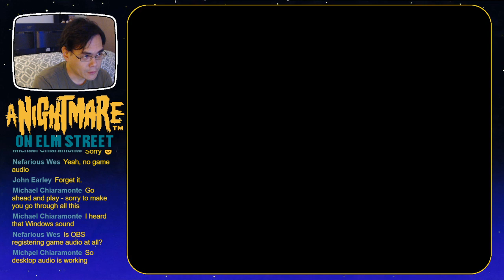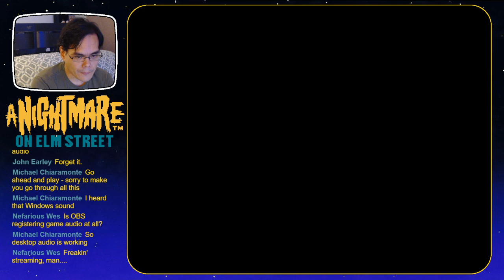NES Alphanumeric! #141: A NIGHTMARE ON ELM STREET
I livestream 8-bit Nintendo Entertainment System (NES) games at least once a week, usually WedNESdays from 10–11 p.m. Eastern, and I sometimes play other games on Friday nights or whenever the mood strikes and I have time.

For my "NES Alphanumeric!" series, I'm blind-running my way through the unplayed games in my collection of 350+ NES cartridges, in roughly alphanumeric order from 1943 to ZEN THE INTERGALACTIC NINJA.

Commentary typically covers writing, parenthood, gaming, television, current events, life... whatever.

UPCOMING "NES ALPHANUMERIC!" LIVESTREAMS

141/ Nightmare on Elm Street - 11/26/19 — Tuesday!
142/ Ninja Kid - 12/4/19
143/ Nintendo World Cup - 12/11/19
144/ Operation Wolf - 12/18/19
145/ Pac-Mania - ???

BONUS STREAMS (usually Fridays and weekends)
"Front-Loaded": Misc. NES games, including and especially homebrews
"Play it Old!": SNES, Gamecube, Wii, and other retro systems
"Dot Matrix Reloaded": Game Boy games via Super Game Boy 2/SNES
"Retro-Not": Modern games

EQUIPMENT

Capture: Hauppauge HD PVR Rocket or Dazzle (composite)
PC: Asus Zenbook UX305
Software: OBS Studio
Camera: Logitech C922x Pro
Mic: Audio-Technica ATR2100-USB

Consoles
NES: RetroUSB AVS or NES-001
SNES: Super NES Classic Edition
Game Boy: Super Game Boy 2/SNES Model 1
Misc: Gamecube, Wii, Wii U, N64, PS3, Xbox One, Retropie, PC